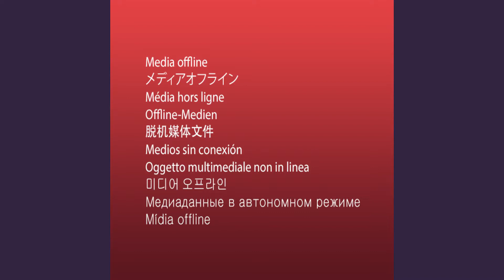Spicy Red Sauce Pasta Recipe | How to make Penne Arrabiata | Arrabbiata pasta recipe by Hoopstudios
How to make Red Sauce Pasta Recipe or penne arrabiata at Home. A Step by Step Complete Recipe of Red Sauce Pasta with easy method.
Ingredients

Pasta              250 grams
Tomatoes           4-5 pieces
Red chilli flakes  2 teaspoon
Basil dried leaves 1 teaspoon
Oregano leaves     2 teaspoon
Parsley            1 teaspoon
Mint leaves        1 tablespoon (chopped)

… Checkout More Recipes… .
Hastags